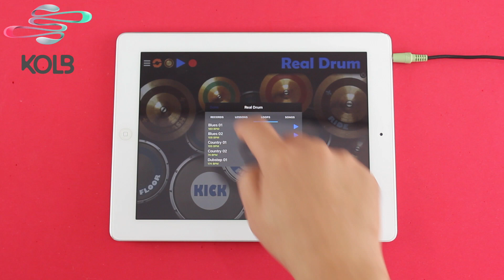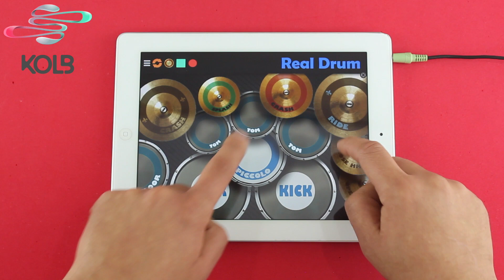Real Drum - Loop: Gospel 01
Get to know Real Drum: the best and most complete drum app!

Leave in the comments below what music do you want to see in the next video!

Production and Edition: KolbApps

Touch & Play!